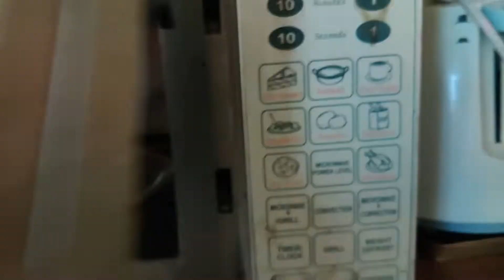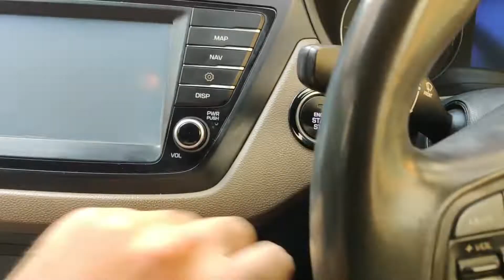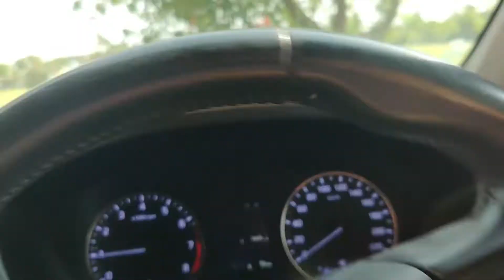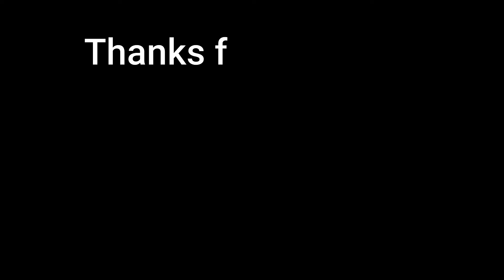Cricket After 3 Years | Daily Vlogs | Gurugram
Vlog 21
11/4/21

Hi this is Piyush Kapur from Gurgaon.
Right now majorly our vlogs are like Indian Family vlogs where we showcase daily activities in normal Indian families.

ONEPLUS 7
SONY A6000 Mirrorless Camera